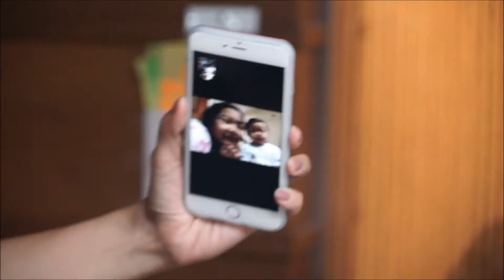Happy birthday to Patt @baanram 2015【lifelog】